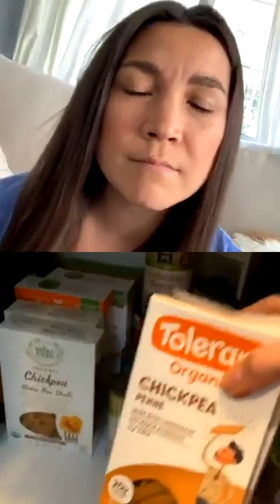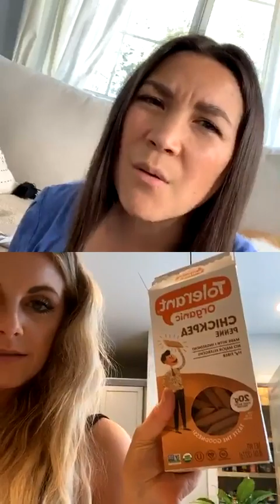Lindsay Ell makes cauliflower pasta sauce | Ep #7 hotforfoodtakeover LIVE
hotforfoodtakeover is a new series where I help people cook or RECIPE?! in their own kitchens!

And I will continue to edit and upload to YouTube like this each week as well.

Thanks to Lindsay Ell for cooking with me this week. We roasted cauliflower, boiled some chickpea penne, and then blended half the roasted cauli into a creamy "alfredo" style sauce and serve the rest of the cauli in the pasta, garnished with parsley! It was delicious 😛That's what quarantinecooking is ALL about... taking what you have and transforming it into an exciting tasty meal!

🤯 UPCOMING TAKEOVER GUESTS 🤯
June 16 with  @AndrewLowe  🥳

HOT FOR FOOD'S AMAZON STORE
** CANON 70D **
** CANON EF 24-70mm lens **
** BLENDER BY VITAMIX **
** FOOD PROCESSOR **
** LEMON JUICER **
** LIME JUICER **
** CAST IRON SKILLET **